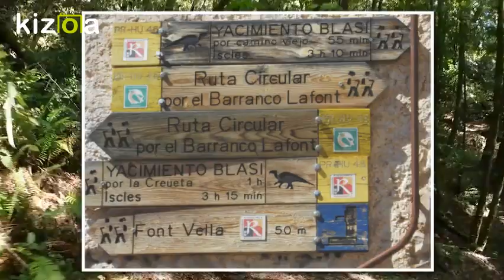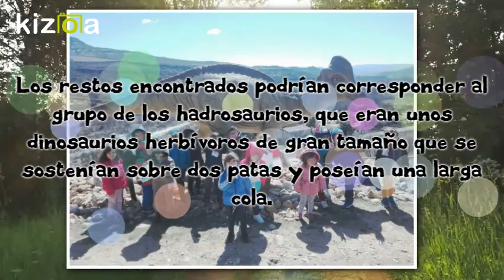ARÉN - 21/3/18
VISITA AL MUSEO DEL DINOSAURIO EN ARÉN (HUESCA), COMO COLOFÓN DEL PROYECTO DE TRABAJO ESCOLAR " LOS DINOSAURIOS"